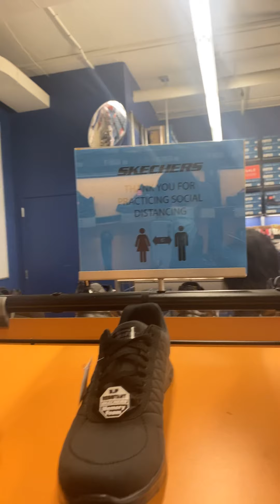Long story short you know Why I am here part 1